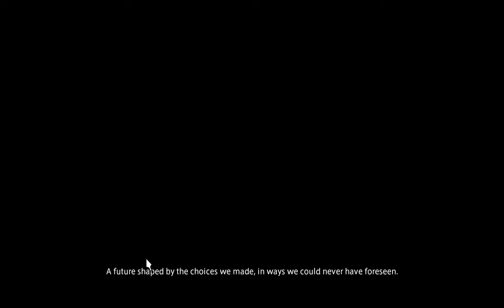FINAL FANTASY XIV Demo part 264